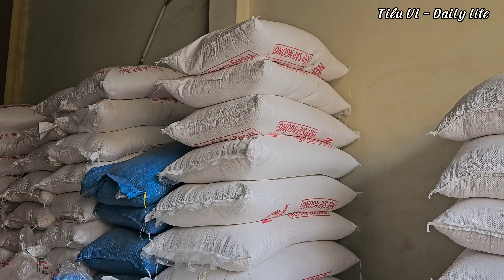Một mùa đông không còn lạnh giá - Bữa ăn đầu tiên trong ngôi nhà mới | Tiểu Vi - Daily life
Một mùa đông không lạnh, nó vô cùng ấm áp vì căn nhà mới đã được hoàn thành. Ba mẹ con bà cháu rất vui mừng vì đã được ở trong ngôi nhà mới, cô đã dùng số tiền dành dụm được trang bị cho căn nhà của mình,
 kết thúc video là một bữa ăn đầu tiên trong ngôi nhà mới thật đầm ấm vui vẻ biết bao.
 Cảm ơn các bạn đã ghé thăm kênh và ủng hộ video của tôi.
 Chúc bạn và gia đình sức khỏe hạnh phúc và bình an ❤️❤️❤️.
 Cảm ơn bạn rất nhiều @ tieuvi - cuộc sống hàng ngày
                       Video nổi bật nhất:

nông trại
trang trại
thu hoạch rau củ quả
chăm sóc mẹ
người mẹ đơn thân
đầu bếp